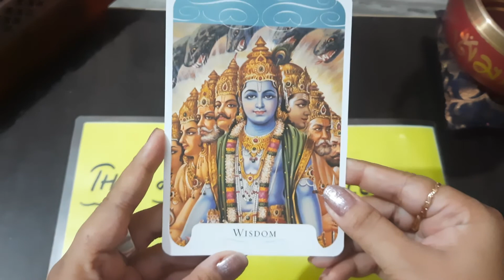SRI KRISHNA MSG||GITA DECK||Krishna knowledge||DIVINE GUIDANCE||GITA GYAN||MESSAGE FROM GOD UNIVERSE